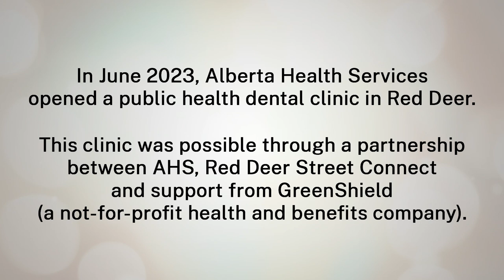Red Deer's New Public Health Dental Clinic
Low-income Albertans in the Central Zone who have difficulty accessing health support now have improved access to dental services with the opening of a new public health dental clinic, supported by a partnership with GreenShield.